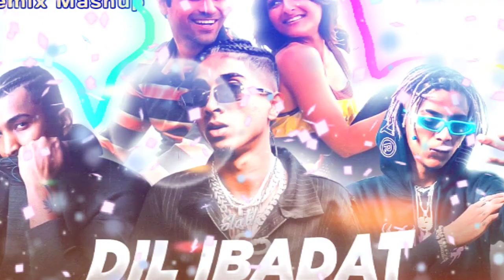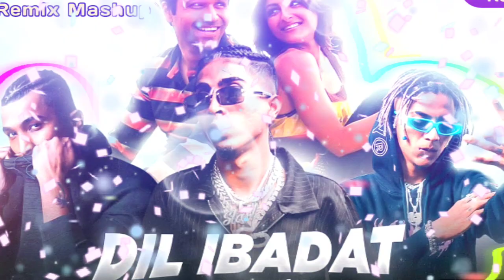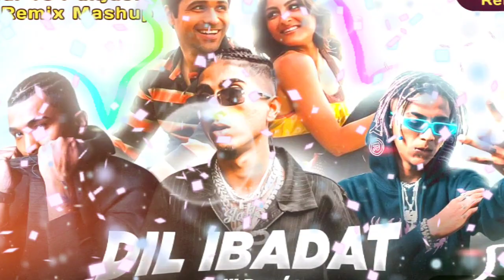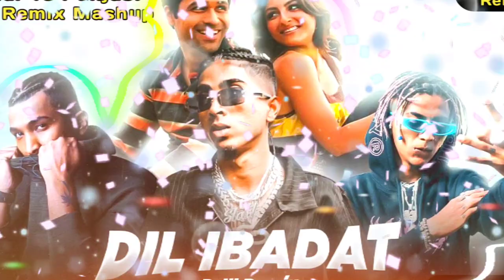Mc Stan - Dil Ibadat - Emraan Hashmi -Divine - Vijay Dk - Kalam - Old Vs New Remix Mashup 2024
mc stan new song 2024
mc stan ek din pyar

new love mashup song new arijit singh
love story song mix new
love song slowed and reverb mashup
love song slowed and reverb lofi
mashup songs
bollywood mashup
love mashup
Bollywood Mashup
romantic mashup songs 2019
the love mashup bollywood songs 2024
valentines mashup
bollywood love mashup 2019
bollywood romantic hindi song
romantic mashup songs 2024
break up song mashup download
breakup mashup song
love song slowed reverb bass boosted
love mashup song arijit singh lofi
love mashup song arijit singh 2024
trending mashup songs
trending mashup 2024